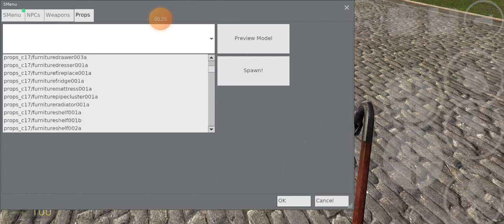HALF LIFE 2 SANDBOX(FOOTSTEP FIX!)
link are on my discord server
server in pinned command

credit:@ItzVladik and @Dim1xs